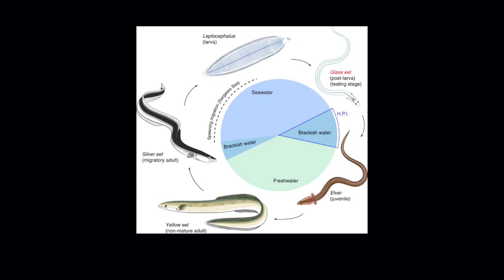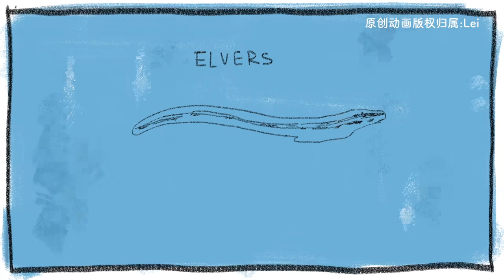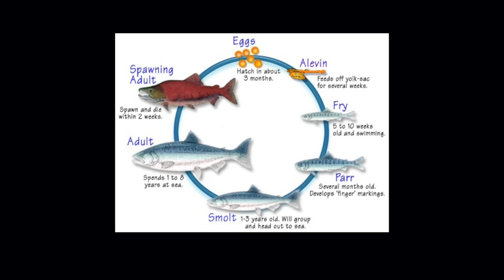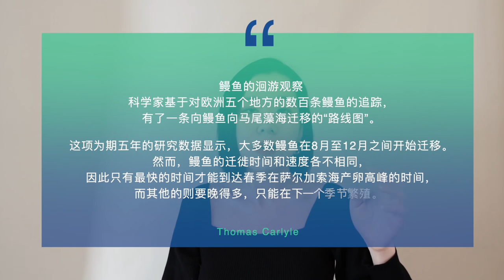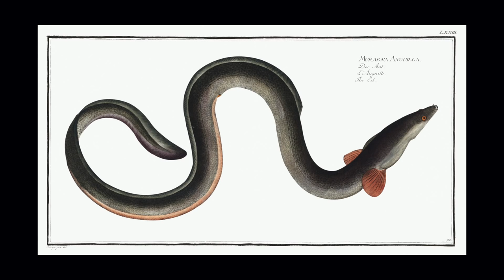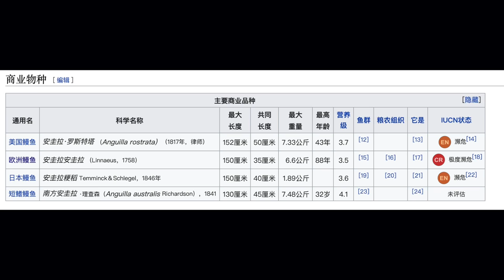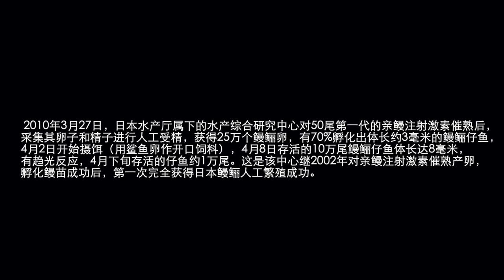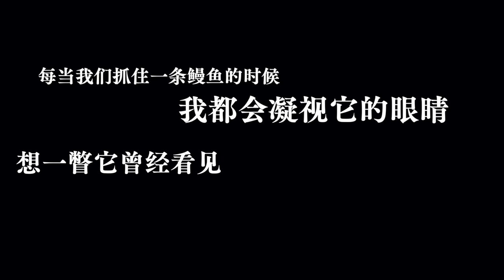【鳗鱼】人类为了找它的生殖器找了一个世纪!至今无法人工繁育只能看着吃到灭绝?【王林林Eileen】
我们每天在餐桌上看到的鳗鱼
居然是如此特立独行的鱼类
respect

更多生物内容

人类为什么没出现生殖隔离
请注意，本视频是专注于讲解社会新闻和奇闻异事，完全符合YouTube社区准则。